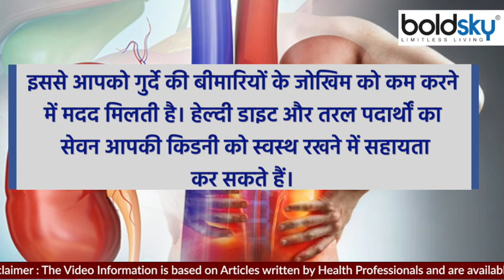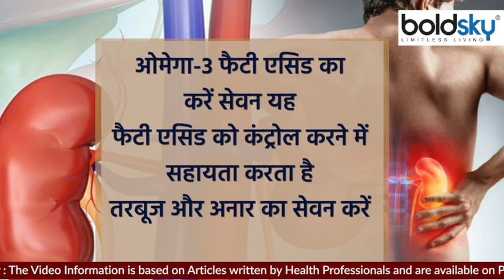Kidney Saaf Karne Ka Tarika | किडनी साफ करने के लिए क्या-क्या खाना चाहिए | Boldsky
If there is any problem in the kidney, then it does not work properly. This can cause serious damage to health. To keep the kidney healthy, eat a good diet. Also, to detox, you should also consume maximum amount of water. The kidney helps to make red blood cells and regulate blood pressure. Its cleaning is also very important. So let us tell you with which methods you can clean the kidney

किडनी में यदि कोई समस्या आ जाए तो वह सही तरीके से काम नहीं करती। इससे स्वास्थ्य को गंभीर रुप से नुकसान हो सकता है। किडनी को स्वस्थ रखने के लिए अच्छी डाइट का सेवन जरुर करें। साथ ही डिटॉक्स करने के लिए आप ज्यादा से ज्यादा मात्रा में पानी का सेवन भी करें। किडनी लाल ब्लड कोशिकाओं को बनाने में और ब्लड प्रेशर को रेगुलेट करने में मदद करती है। इसकी सफाई भी बहुत ही जरुरी है। तो चलिए बताते हैं आपको कि किन तरीकों के साथ आप किडनी की सफाई कर सकते हैं.